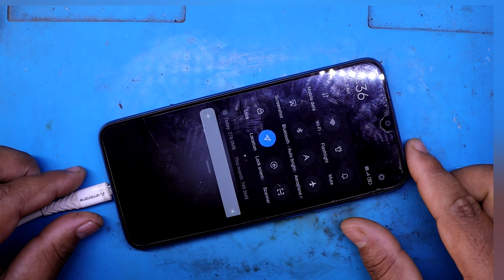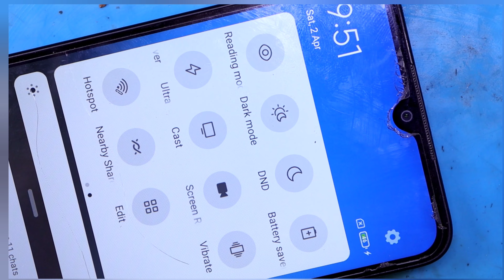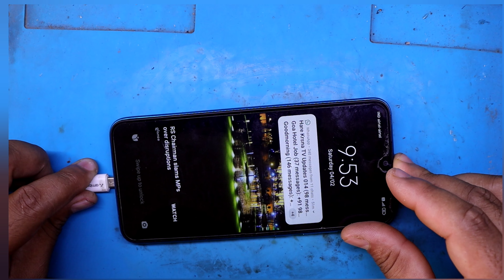Poco C3 Slow Charging Problem Solution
Hello Friends ……..
      Today i show you how to repair poco c3 slow charging, fake charging, not charging, charging pin change, all details in my video easy method.

Charging Board